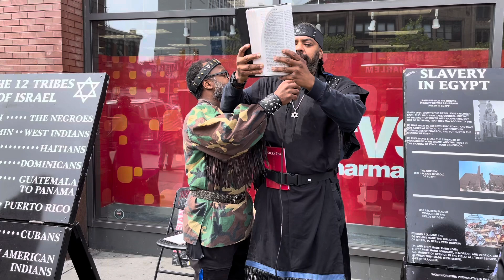Ask Your Father!